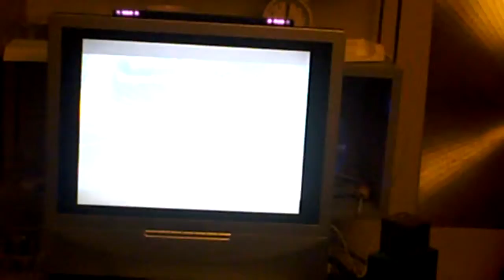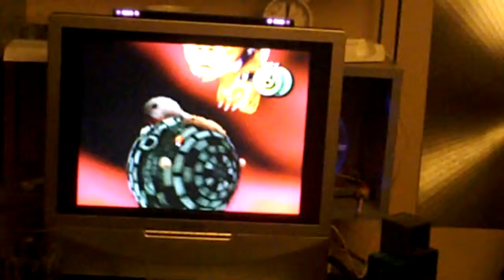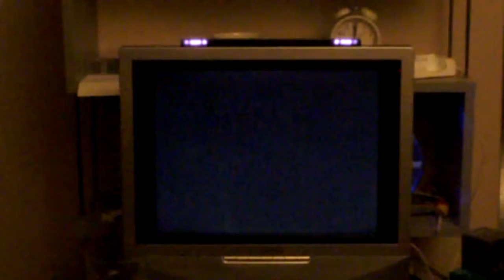Super Mario Galaxy 2 Part 19